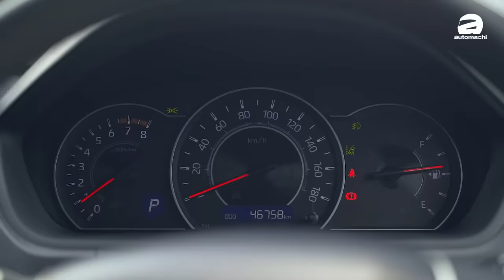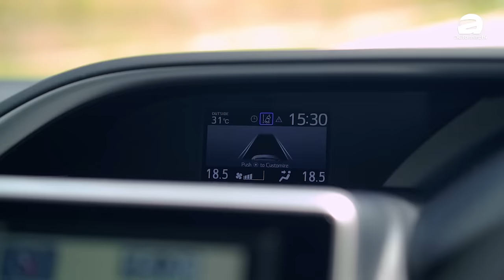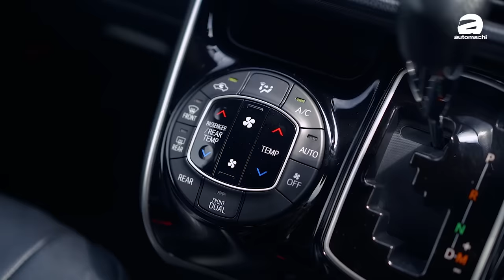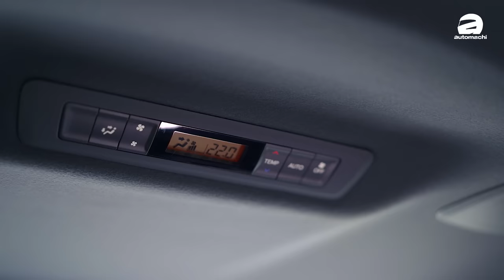Toyota Voxy 现在只需要RM 130,000、选它还是选 Serena？（试驾分享）｜automachi.com 马来西亚试车频道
Toyota Voxy 虽然没有正式引进我国，但是我们还是可以通过入口汽车商处买到，而且重点是现在这款车的价格基本上已经不算太贵，只需要约RM 130,000左右就可以买到，加上车辆还是不错的配备以及空间实用性，确实是在马来西亚这个MPV的沙漠中不错的选择，今天我们就借出了这款车，顺便和大家来个分享，看看这款车是不是一个不错的选择？